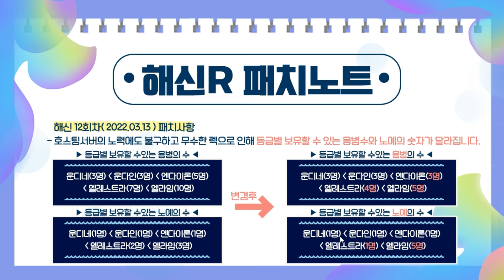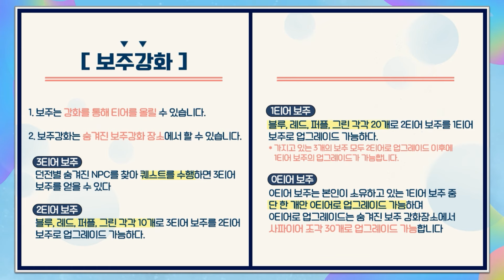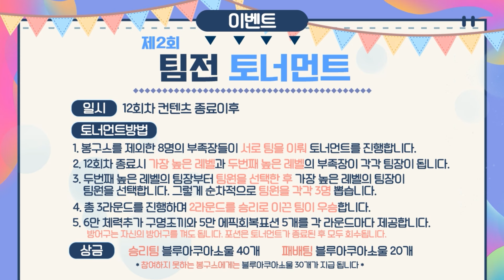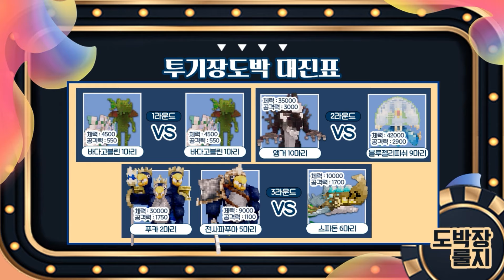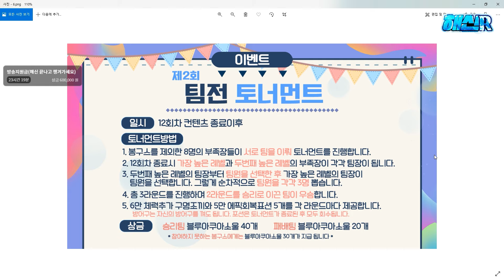봉구스와 비밀 거래｜해신R : 라그나로크 12회차 1부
깊은 바다 속에 숨겨진 이야기가 다시 우리들의 곁으로 돌아옵니다.

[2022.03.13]